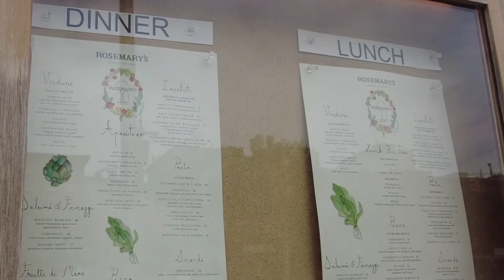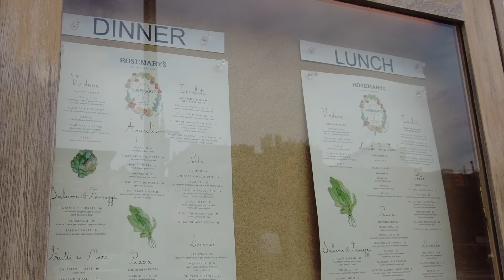1st Avenue StuyTown Walk around NY 2022 4K